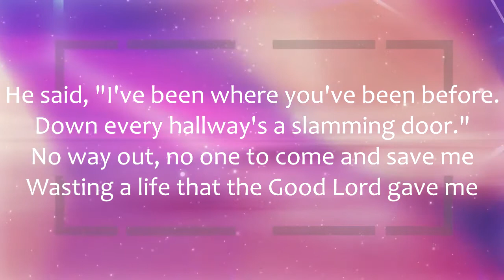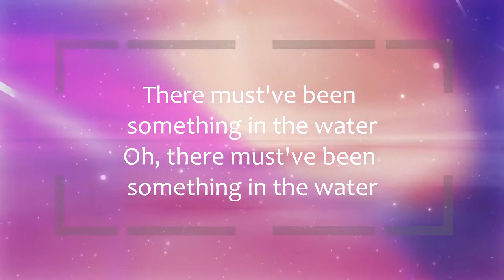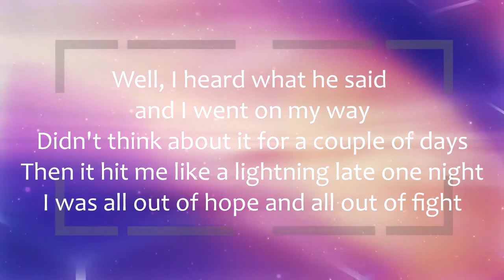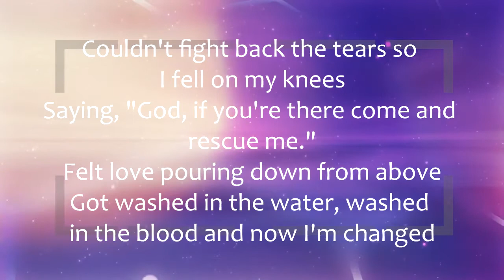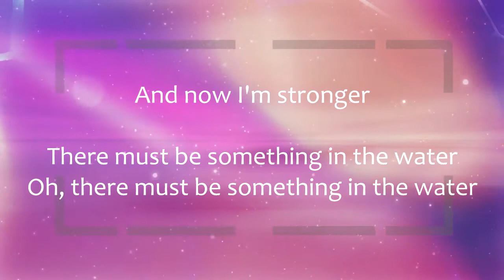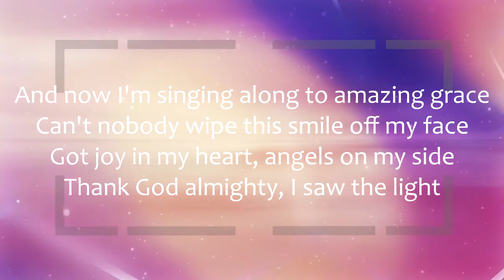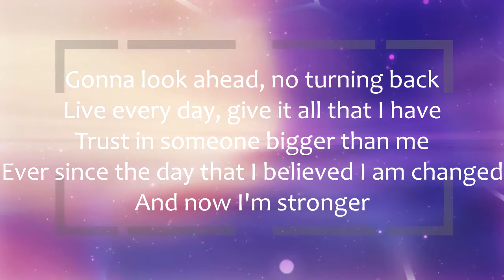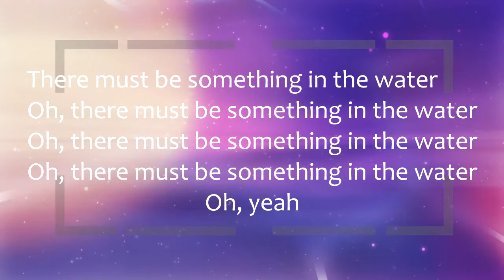Something in the Water - Carrie Underwood Lyrics